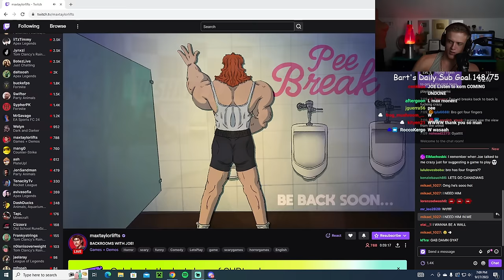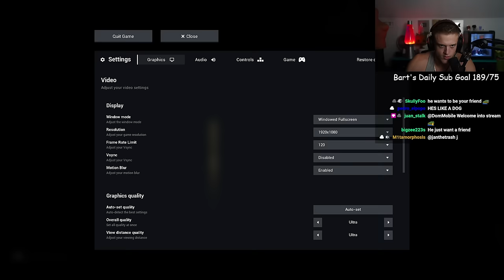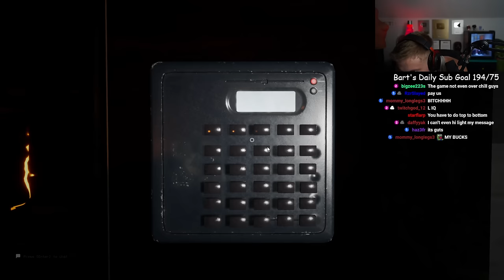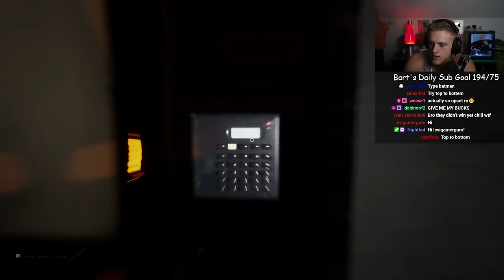Escape the Backrooms Season 2 ep 1 Joe Bartolozzi